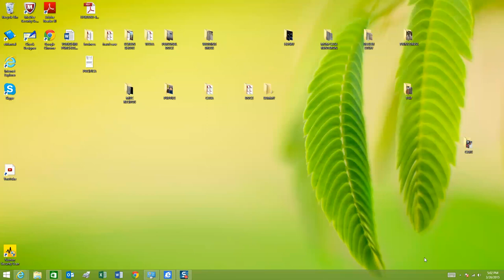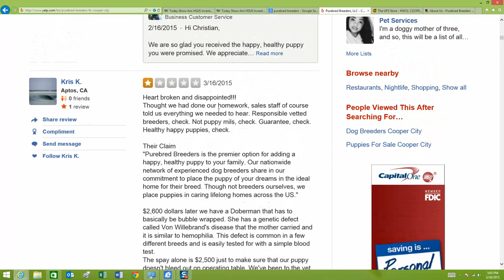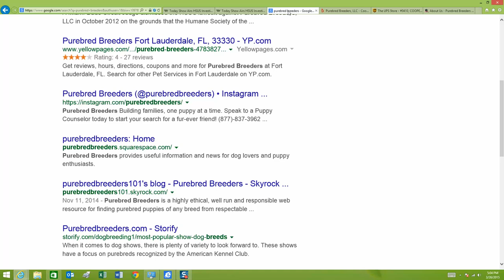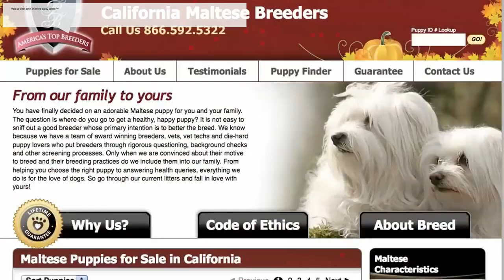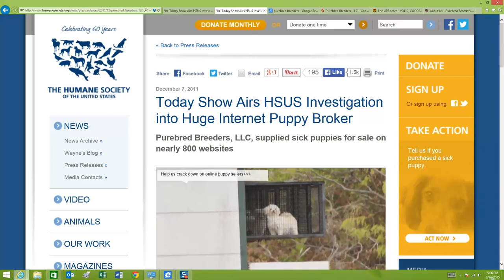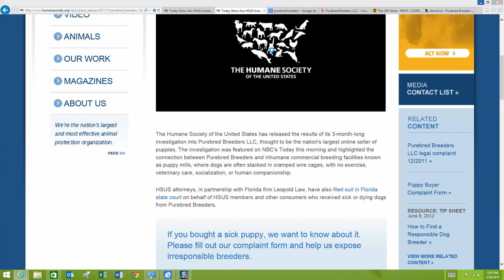Purebred breeders SCAM PART 2-2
THE TRUTH ABOUT THEM